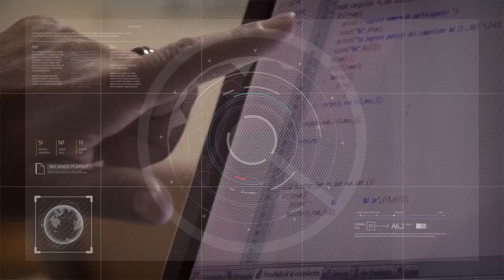La Facultad de Ingeniería celebró los 50 años de la UNSJ 18/09/2023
Tadeo Berenguer - Rector de la Universidad Nacional de San Juan.
Mario Fernández - Decano FI - UNSJ.